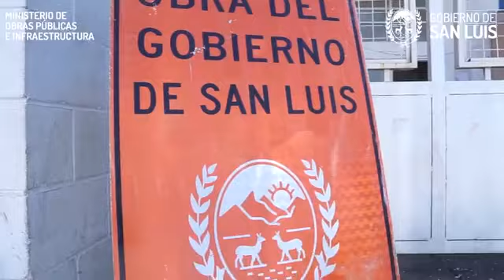MÁS DE 700 INTERVENCIONES CON TRABAJOS DE MANTENIMIENTO Y PREVENTIVOS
Esta mañana el ministro Felipe Tomasevich realizó una inspección de obra de la escuela Nº 4 "Juan Tulio Zavala", junto a la directora María del Carmen Díaz. En el establecimiento trabajan las cuadrillas de Infraestructura Escolar. "Pintura, humedad y baño son las prioridades. Y después seguiremos con otras refacciones como hacemos desde hace 2 años con trabajos preventivos en los edificios para evitar tantas urgencias", remarcó el responsable de la cartera ministerial.